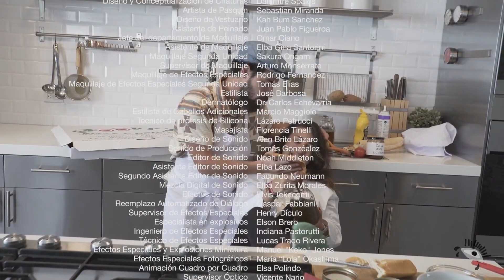Comida para pachecos | América en un plato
Luciana nos hace creer que está utilizando perejil en una de sus recetas pero es evidente que se trata de otra cosa.

En Udisea creamos Telenovennials y Sketch. Si te aburren la tele y los youtubers, has llegado a casa.

Jueves de Telenovennials: Las mismas historias de amor, pasión, cachetadas, traiciones, galanes y villanos de siempre, pero cortas y actuales.
Martes de Sketch: Buscadores de fama pasan dejando sus videos: reggaetoneros fracasados, estilistas de políticos y hasta cocineras embusteras; todos se alimentan de likes, shares y suscripciones. Sé bueno, dales de comer.

Prueba los combos UDISEA: Telenovennials +